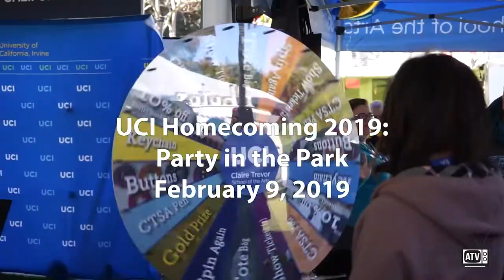UCI Homecoming 2019: Party in the Park | UCI Campus Life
On Saturday February 9th, 2019 from 2-6pm, UCI held their annual Homecoming: Party in the Park! UCI alumni, parents and current students and faculty got the chance to connect, take pictures with Peter the Anteater and lots more! Check out this recap video of the fun event!
Reporter: Anayissa Rebollo
Videographer: Christian Lucatero
Editor: Nona Ly